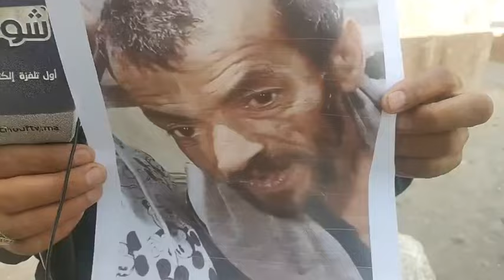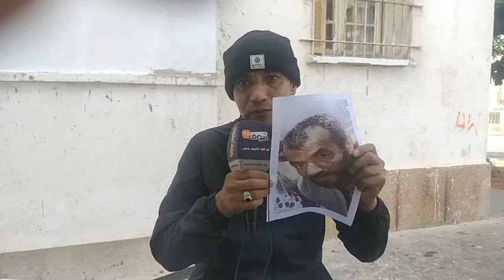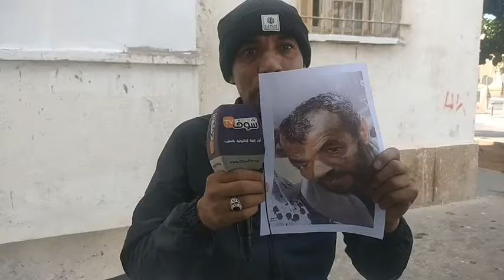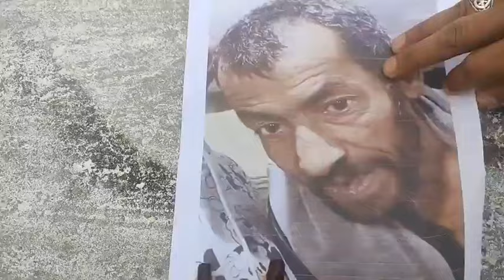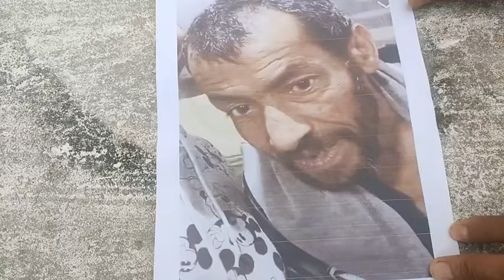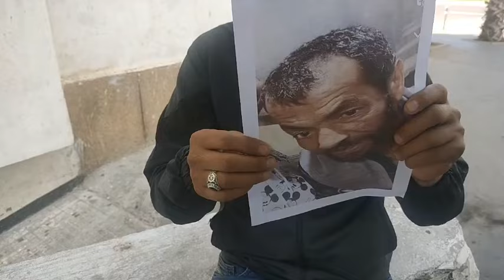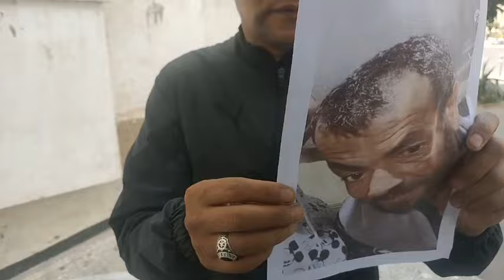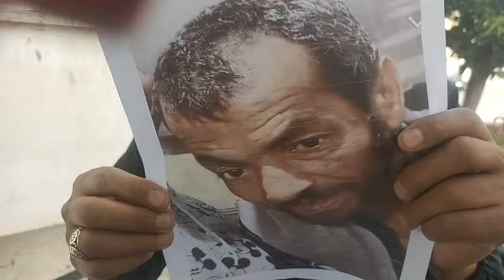من البيضاء:اختفاء مريض عقلي بمنطقة الولفة من نهار الأربعاء والأخ ديالو يناشد المغاربة..شكون شافو؟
مباشرة من الدار البيضاء:اختفاء مريض عقلي بمنطقة الولفة من نهار الأربعاء والأخ ديالو يناشد المغاربة..شكون شافو؟